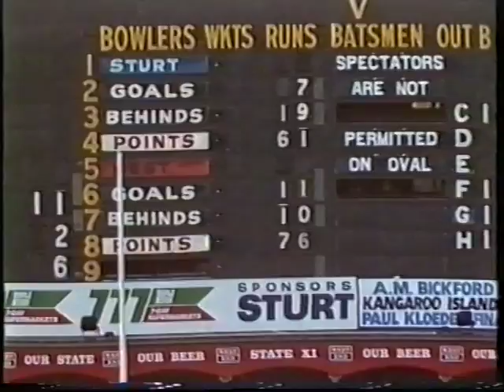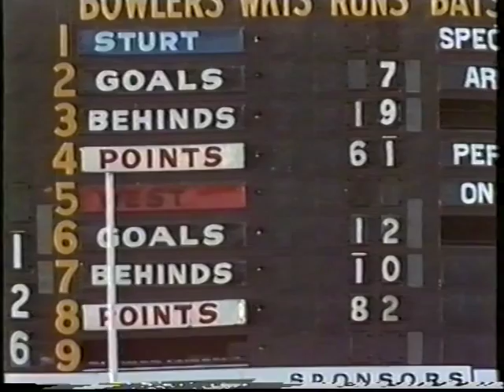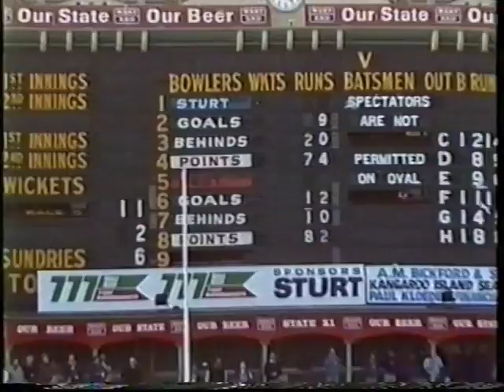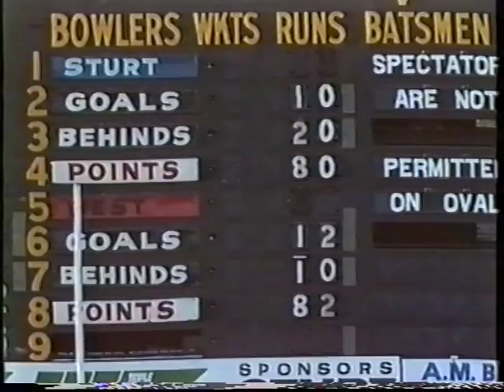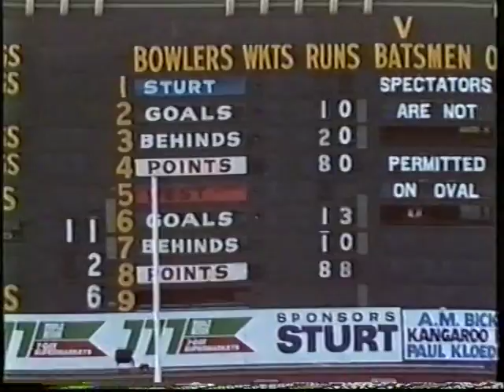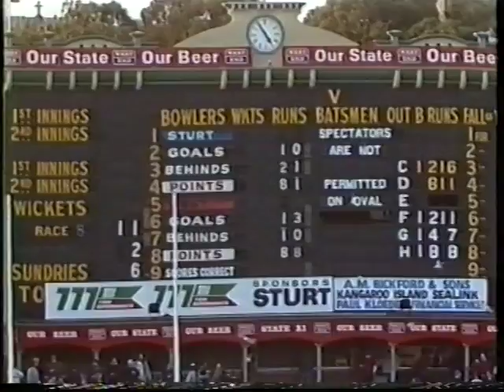SANFL Sturt versus West Adelaide, Adelaide Oval, May 21 1994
Sturt had started the 1994 season 3-2 after defeating West & North in the opening 2 rounds, narrow losses to 1993 Grand Finalist, The Eagles and Norwood, and thrashing South at Adelaide Oval by nearly 20 goals on ANZAC Day. West travelled to Adelaide Oval for a game that was critical to the hopes of both sides in the 1994 season. Highlights include Scott Loving's forward work, Barrett's 40+ possessions, an influential cameo by the redoubtable Darren Chandler... and Sturt kicking ourselves out of the game with some of the most lamentably inaccurate and wasteful kicking by any club in any game in the 1994 season.